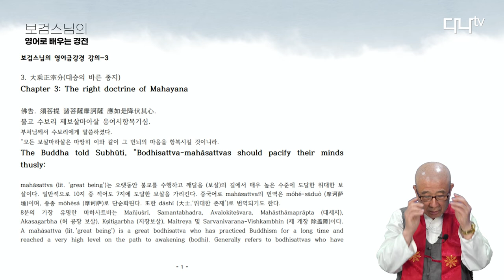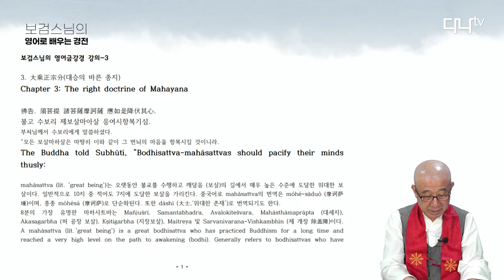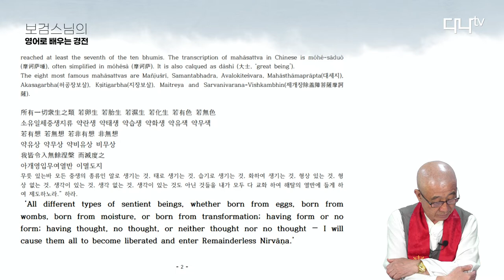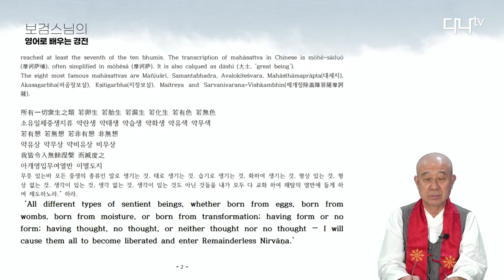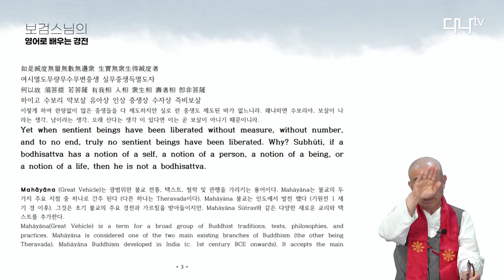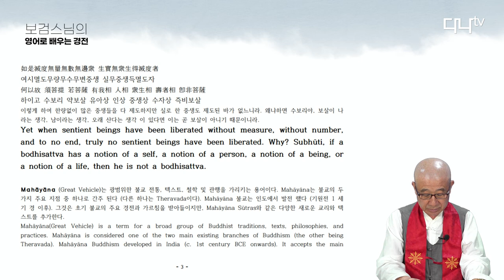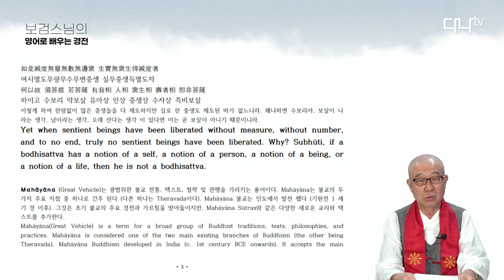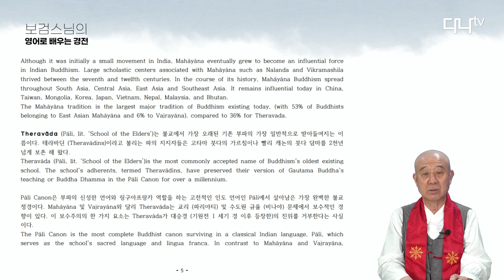보검스님의 영어로 배우는 불경 금강경 3강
Chapter 3: The right doctrine of Mahayana (대승의 바른 종지)